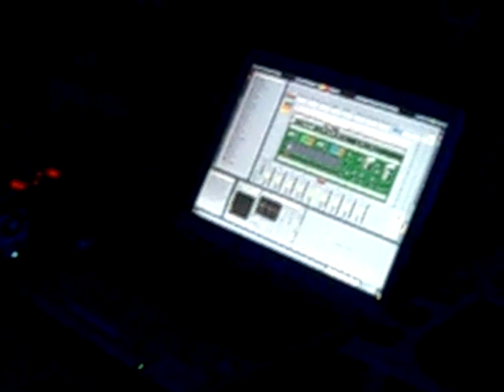Spectral Skunk @ UP 2006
Spectral Skunk live @ Universo Paralello 2005/2006